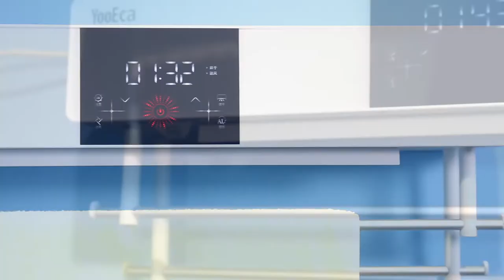Youjia# Tuya Smart Bathroom Appliance Intelligent UV Towel Dryer.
The difference with the ordinary towel rack is that it can complete the disinfection process of the towel by ultraviolet sterilization, ozone disinfection, infrared heating and drying, and the sterilization rate is as high as 99.9%.